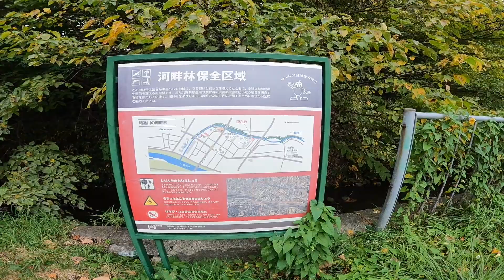札幌市を流れる精進川でサクラマスの遡上調査 4日目 2021/10/4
また行ってきちゃいました笑